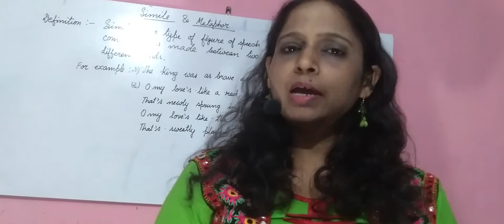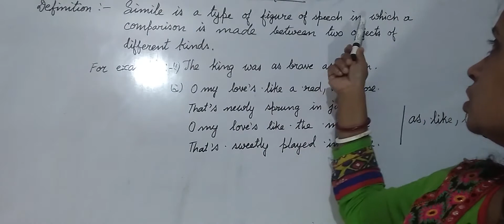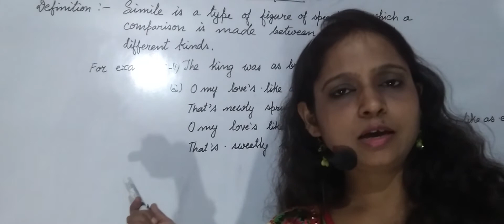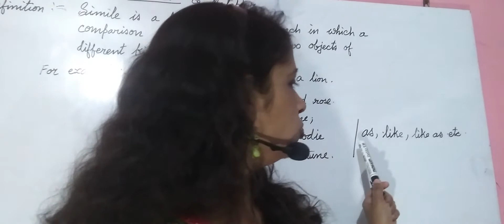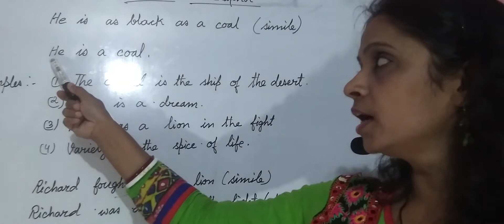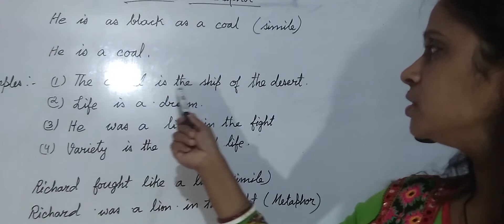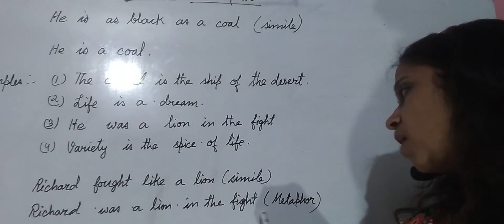What is Simile & metaphor || By Intimate Viewpoint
This is an educational video regarding English Grammar of higher classes. Those one who has English as a major subject can  get the benefit from this video.
And also In future  I will bring more videos on English Grammar.
Here, in this video I have explained the Simile & Metaphor, which are one of the types of Figure of Speech. I have already made a video on Figure of Speech, Those who are interested can watch my that video, The link is here :